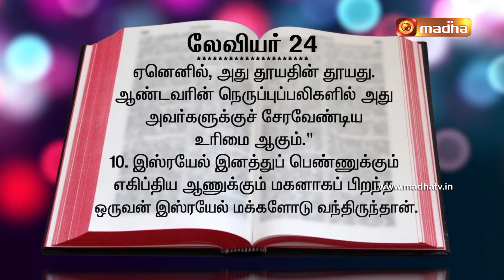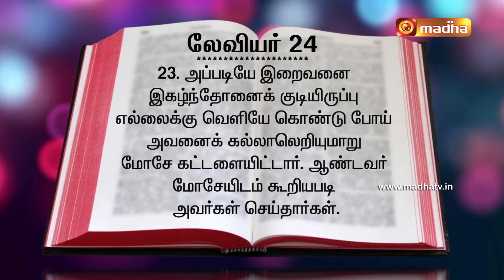Leviticus : Chapter 24 : Conclusion [Yeduthu Vaasi]